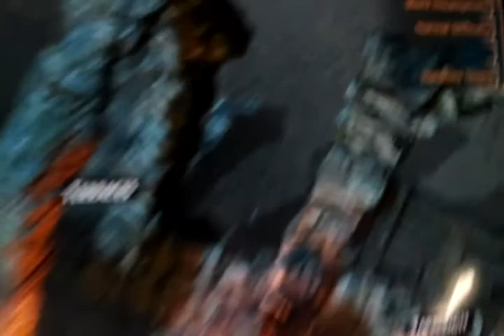Heca, Path Of Exile Crippled Beta Character, Part 1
Had to make a new character due to leaving Llyra through a portal and going afk.  -_-  This one is melee based.